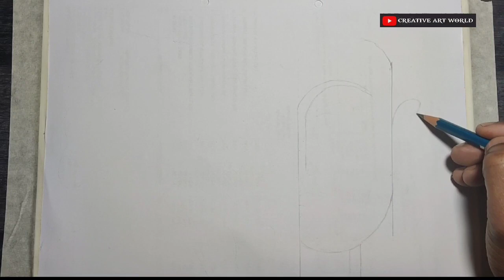How to Draw Abstract Art with oil pastel drawing Step by step.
How to Draw Abstract Art with oil pastel drawing Step by step easy way